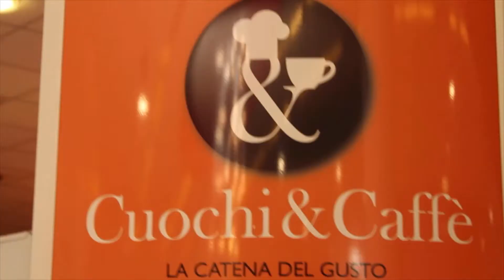Miss Progress International 2015 - Taranto